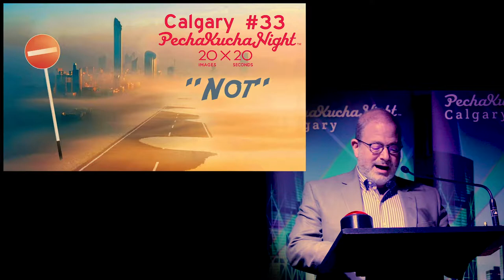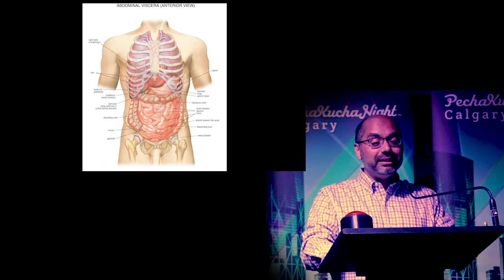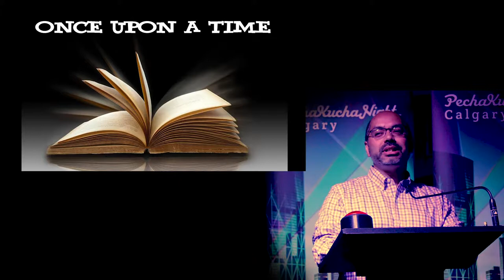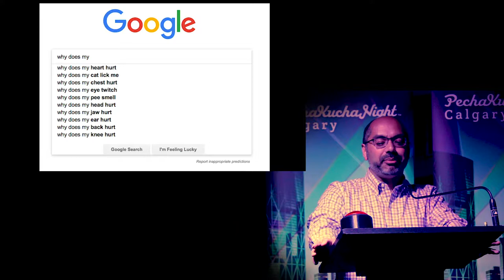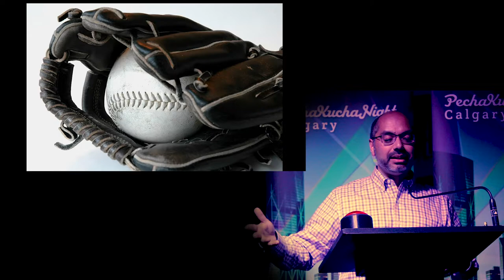Dr. Raj Bhardwaj - PechaKucha Night Calgary #33: Not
Doctor, science communicator, storyteller, nerd, cyclist, science busker, and syndicated medicine & health columnist for CBC; Dr. Raj Bhardwaj speaks at PechaKucha Night Calgary #33: Not.